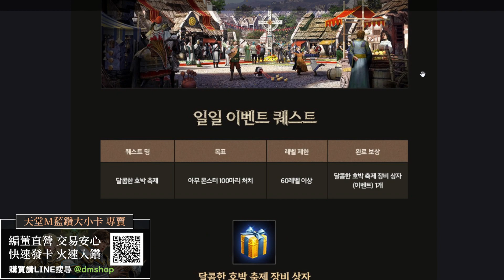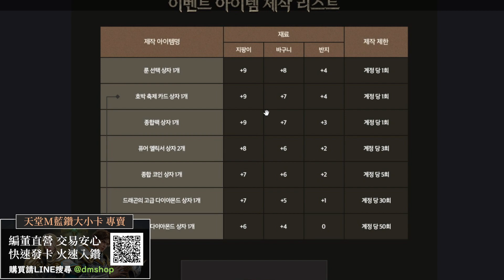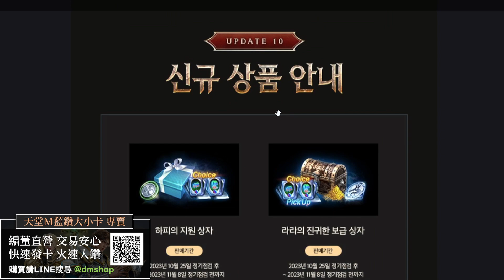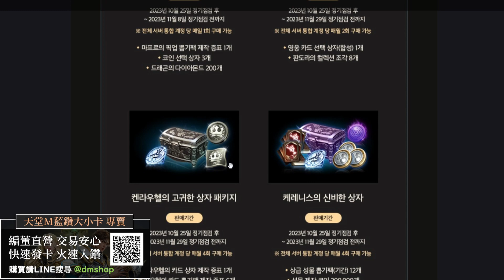【天堂M】(韓)10/25更新：交易所漲價注意!!秩序煉金常態化，萬聖節衝裝活動展開 👉買天堂M鑽卡找編董